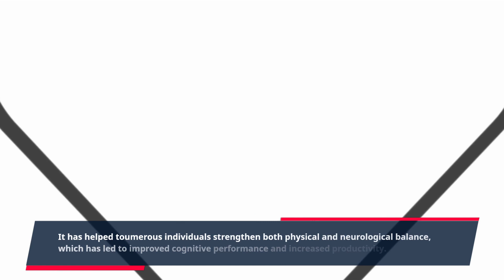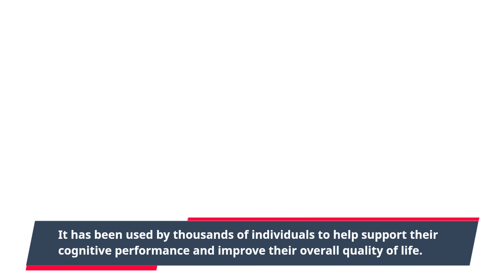Balance Therapy for Cognitive Support: Unlock Mental Clarity & Focus for Optimal Performance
Are you having difficulty focusing or staying on task? Do you feel like your memory is slipping or that you’re sometimes forgetful? If so then you may benefit from balance therapy for cognitive support.

When it comes to cognitive health, important and simple balance exercises can help to maintain balance and coordination. Balance exercises incorporate a variety of modalities such as strength, neural organization, and emotional well-being.

By utilizing simple exercises, proprioceptive activities and body weight, balance therapy can stimulate greater physical and cognitive improvements. The aim of the therapy is to redirect inputs to promote better overall awareness and coordination, which in turn can help support higher levels of cognitive functioning.

Balance therapy is a process that has helped countless individuals maximize their cognitive potential. It has helped toumerous individuals strengthen both physical and neurological balance, which has led to improved cognitive performance and increased productivity.

Balance therapy can specifically help to improve reaction time, attentional accuracy, and decision-making. It can also enhance neural plasticity and help improve verbal memory. All of these outcomes are incredibly important for optimal cognitive functioning.

Balance therapy has also been found to reduce stress, improve mood, and even increase self-confidence. Additionally, balance therapy is known to increase one's balance and coordination, which can improve independence.

Neuro-Balance therapy is one of the most popular and highly recommended methods of balance therapy. It has been used by thousands of individuals to help support their cognitive performance and improve their overall quality of life.

Neuro-Balance therapy relies on a combination of guided physical exercises and targeted routines that have been designed to reduce symptoms of cognitive decline. Neuro-Balance emphasizes active volition and simple activities to help improve coordination, stability, and balance.

The therapy has also been found to reduce anxiety and tension, which can help improve one’s ability to concentrate and focus. Additionally, Neuro-Balance helps to increase body awareness, which has been found to positively influence cognitive performance.

Overall, Neuro-Balance therapy is a fantastic way to support cognitive performance and boost your overall well-being.